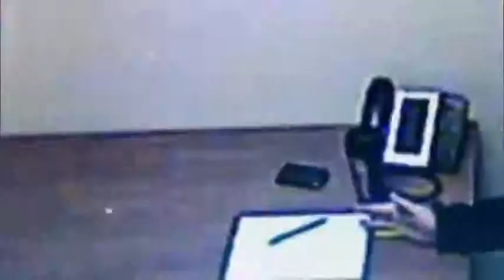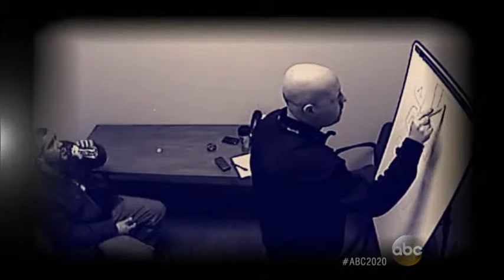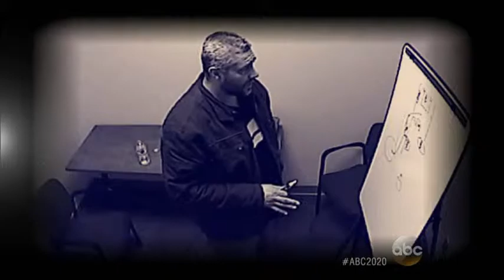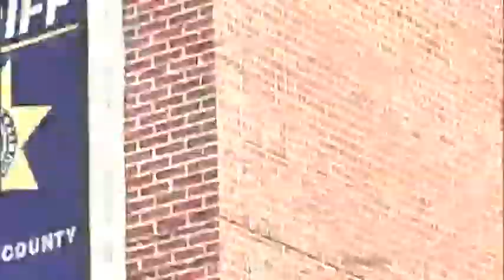California Boy Kidnapped, Later Found by Police1:53 | DailyNews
California Boy Kidnapped, Later Found by Police1:53